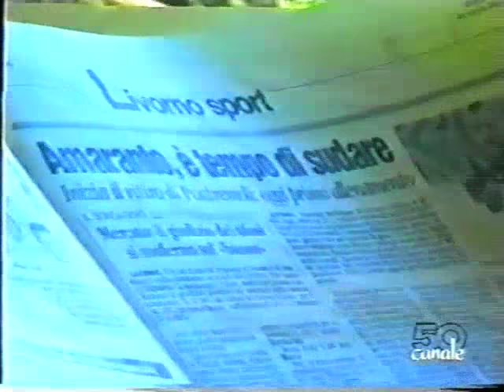Livorno Calcio - Il film del campionato di serie C1 gir. A 2001-2002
Dopo 30 anni esatti il Livorno torna in serie B... e lo fa con una "cavalcata" leggendaria!